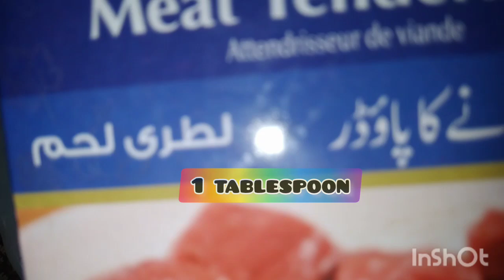bakra eid special chapli kabab very easy and delicious🤩||must try this recipe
INGREDIENTS
1) 1 KG MINCE BEEF
2) 4 CRUSHED GREEN CHILIES
3) 4 CRUSHED ONIONS
4) 1 TABLESPOON GINGER GARLIC PASTE
5) 2 TABLESPOON CRUSHED SABIT DHANIYA
6) 4 TABLESPOON KABAB MASALA
7) 1 TEASPOON BLACK PEPPER
8) 1 TABLESPOON MEAT Tendrizer
9) 1 TEASPOON ZEERA POWDER